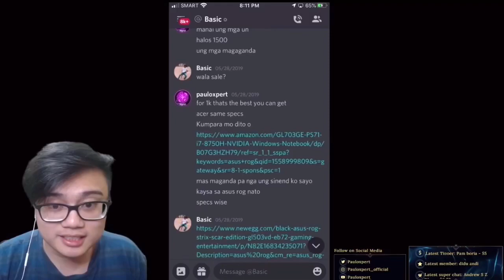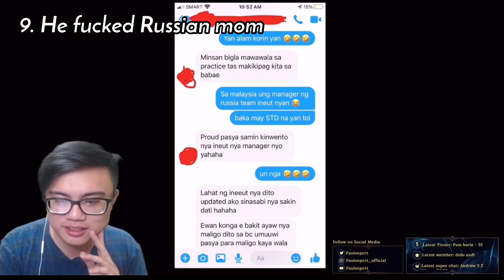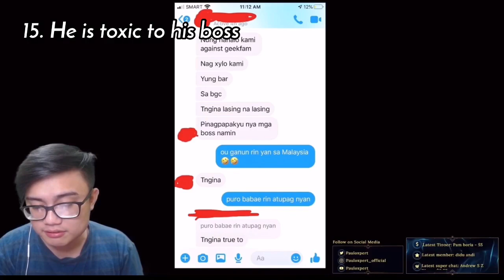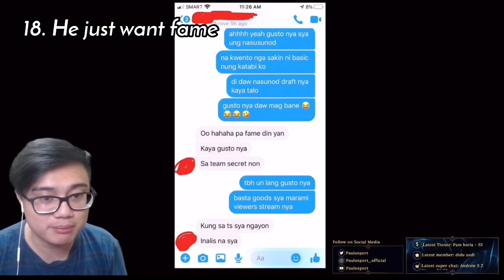Paulo exposing Basic for straight 3:32 min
Just a quick video of what has been happening between Basic and his teammates

 Any amount is very appreciated!